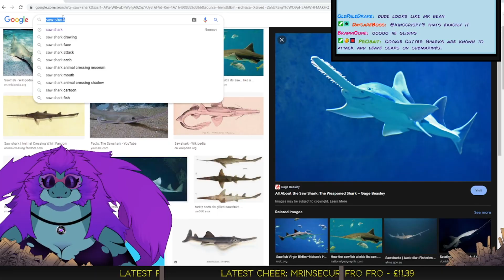Cookie what...?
I'm very good at english. I swear.